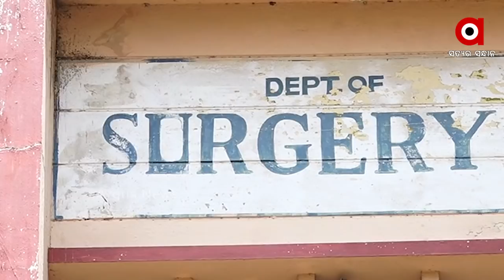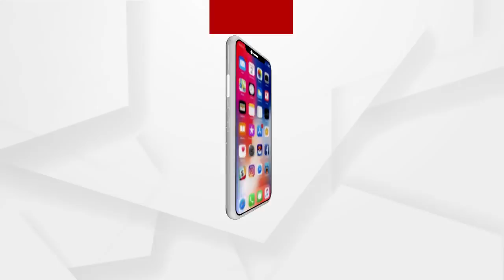ଗର୍ଭବତୀ ସାପ ପାଟିରେ ଭେକିକଲ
ଗର୍ଭବତୀ ସାପ ପାଟିରେ ଭେକିକଲ...ଘଣ୍ଟା ଘଣ୍ଟା ଧରି ଯନ୍ତ୍ରଣାରେ ଛଟପଟ ହେଲା ନିହୀର ଜୀବ ..ଏଭଳି ଅଭାବନୀୟ ଘଟଣା ଘଟିଛି ରାଜଧାନୀ ଉପକଣ୍ଠ ଓଲଡ଼ ଟାଉନ ଅଞ୍ଚଳରେ ..